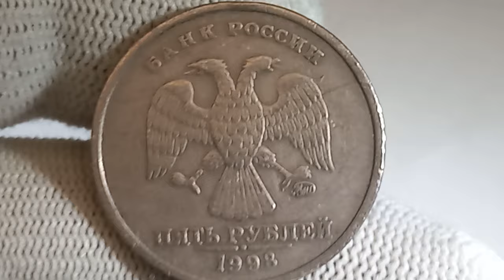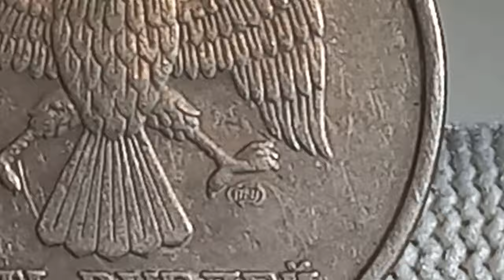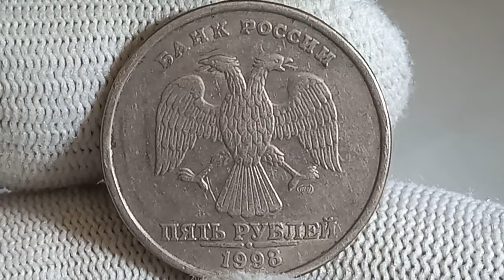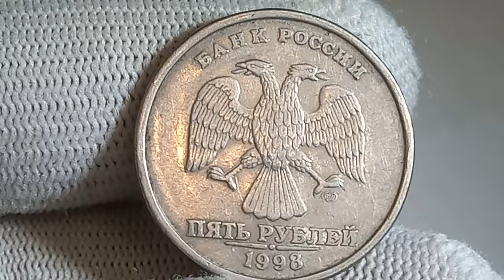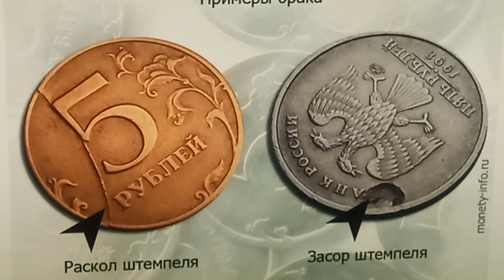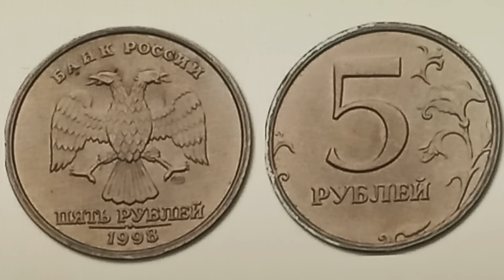Пятирублёвка ценой 500000 рублей!